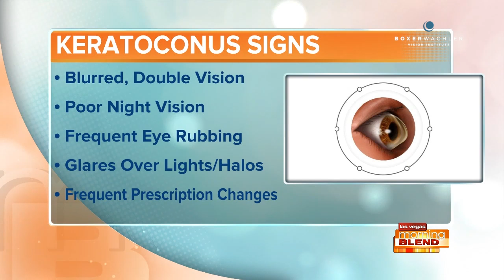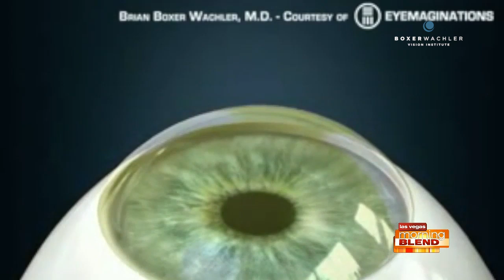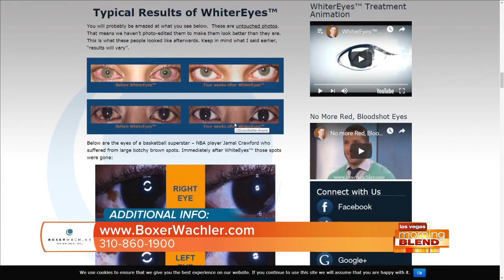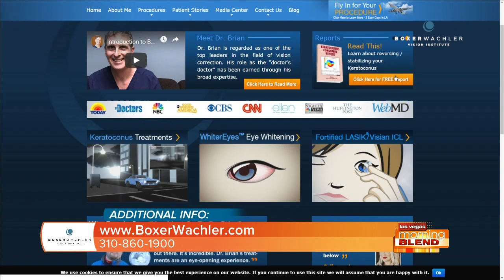Keratoconus causes, symptoms & treatments discussed & WhiterEyes treatment on ABC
Ophthalmologist Dr. Brian Boxer Wachler joins 13 Action News, Las Vegas to discuss the causes, symptoms and treatments associated with the deteriorating eye disease Keratoconus.